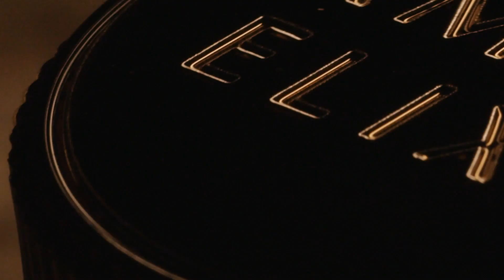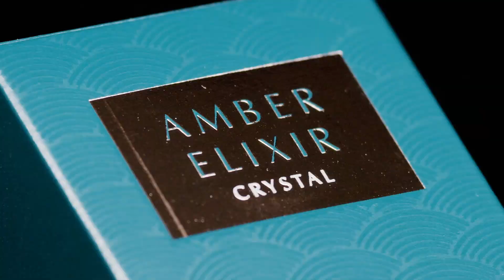NUEVA FRAGANCIA AMBER ELIXIR MYSTERY I Un elixir de misteriosa sensualidad